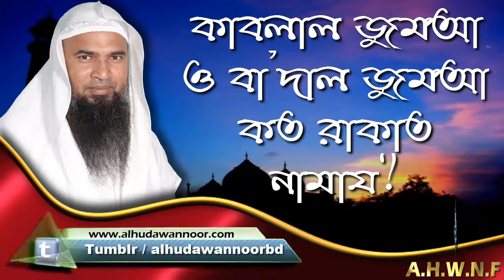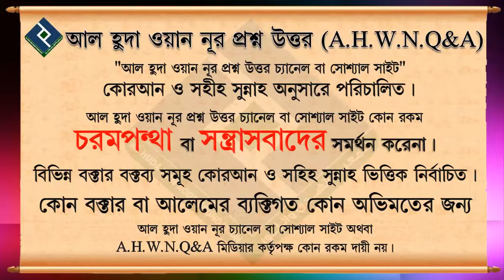কাবলাল জুমআ ও বা’দাল জুমআ কত রাকাত নামায ᴴᴰ┇শাইখ কাসেম বিন আব্বাস মাদানী